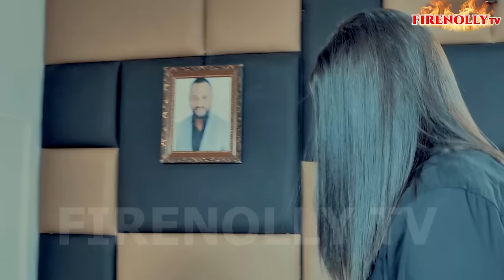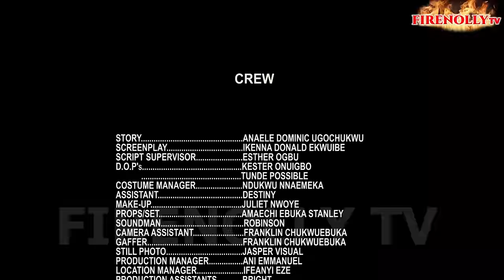WALKING DEAD | YUL EDOCHIE | IFY EZE | MAX AKACHI | NEW NOLLYWOOD MOVIE